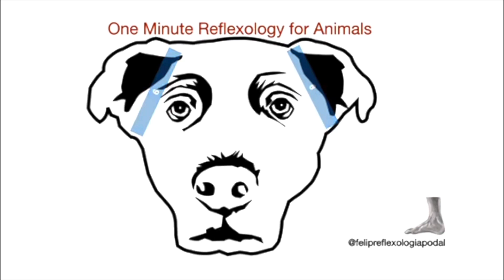Une Minute de Refléxologie Animale avec Ember/ICRPaws avec Animation de Felip Alcon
DEAR PARENTS*ANIMAL LOVERS*RESCUERS*REFLEXOLOGISTS
21st century living is often intense by default.  Long term tension can become chronic.  Animals can pick up their humans’ imbalances and may be impacted by genetics, puppy mills, abandonment, health challenges, age.

This is an invitation to get you started with Reflexology.

This session can be part of daily quality time.

- Notice a deepening breath, a sigh, a stretch? Maybe you do not notice anything; that is ok, too.

- ONE-MINUTE REFLEXOLOGY FOR ANIMALS
Areas selected support general wellbeing
WHY?
Can support bonding between parents/caregivers and their animals and wellbeing - especially if done regularly/daily and empower, improving quality of life for both.

WHAT IS REFLEXOLOGY?
“Reflexology, an integrative health practice, maps a reflection of the body predominately on the feet, hands and outer ears. It uses unique manual techniques to deliver pressure to neural pathways assisting the body to function optimally. (RAA2019)”

Modern Reflexology was developed by US physicians, and Eunice Ingham is the mother of Reflexology.
This intro to reflexology is inspired by Marie-France Muller’s Dien Cham, Mowgli.  Many thanks to Raul Penaranda for the artwork.
With gratitude to International Council of Reflexologists (ICR) for joining forces as ICR Paws 🐾 in Anchorage, Alaska.

Please SUPPORT/contact your local certified reflexologist if you are interested in private sessions.

WHEN? Now or next time you interact with your animal friend.
HOW?  Take a few breaths or pause to prepare yourself to be hands-on with your friend:
Use a bit more pressure than petting but ease if needed.
If animal pulls away, move to next area (reflex) but consider returning later - going with the pet’s flow, respecting the animal's comfort zone to empower her/him.
Doing about 10-12 passes (going back and forth) totaling about 4-5 seconds on each area as marked on image:
- area where ears are attached to face
- ear tips
- across forehead
- along nose
- third eye (above and between eyebrows)
- end session at 1, same area as started; i.e., where ears are attached to face; gently remove hands or continue to cuddle - ENJOY.

May this practice help improve Quality of Life for our animal friends, it’s short and sweet and perfect for daily use.
Mowgli received Reflexology most days until the very last day of his life after being adopted at age six months.

Birgit Nagele is Mowgli’s and Ember’s mom.  She is an ARCB Nationally Certified Reflexologist , Trauma-Informed Yoga Facilitator (TCTSY-F), based in New York City.

With gratitude to the following reflexologists for their collaboration in many ways including translating the pdf instructions.
@Arve Fahlvik - Norwegian:
@Dorothea Kreidl - Dutch
@Maria Joao Oliveira - Portuguese
@Felip Alcon - Spanish/Catalan
@Anna Lechert - Polish
@ Fabiana Donati - Italian

 (that’s me) - German

Video done on iMovie by: Birgit Nagele

The above is not to be seen as a demo of One Minute Reflexology for Animals but a random session wirh Ember. Please note it is possible to not notice a response at times. Merci beaucoup pour visiter Une Minute de Refléxologie Animale avec Ember/ICRPaws.